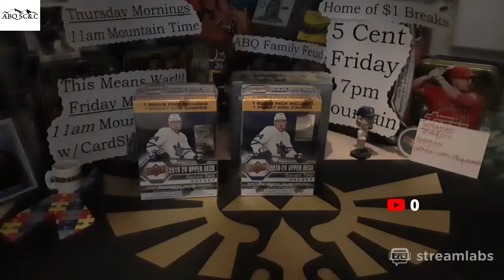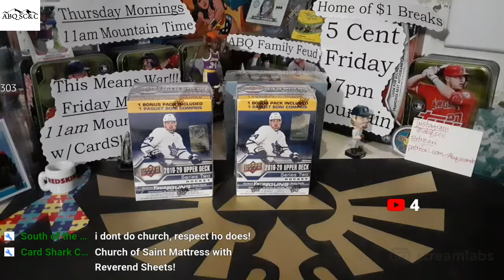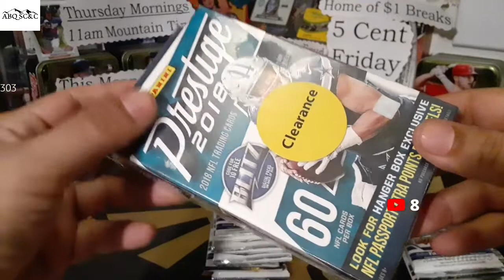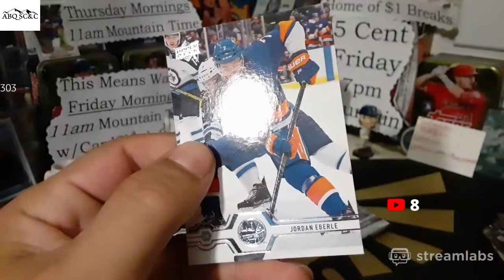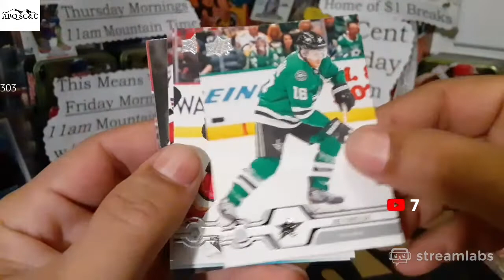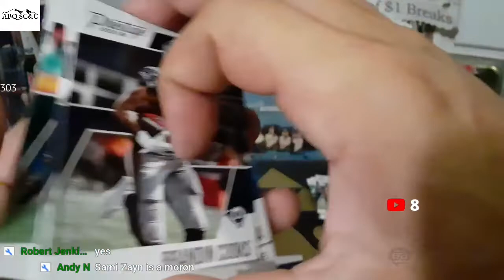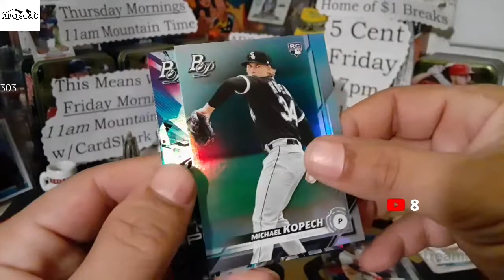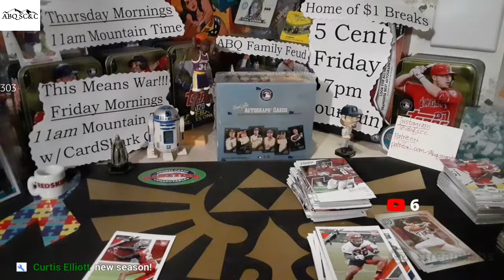📱 Road to 350...H E Double Hockey Sticks Yeah!!! 2019-20 Upper Deck Hockey Breaks